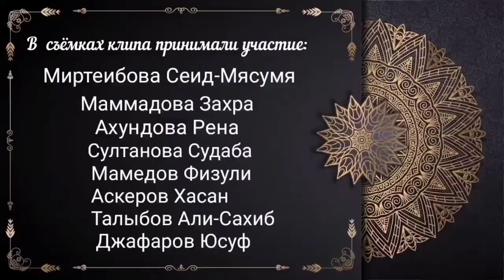Святая Фатима Масума (с) - стих в исполнении детей